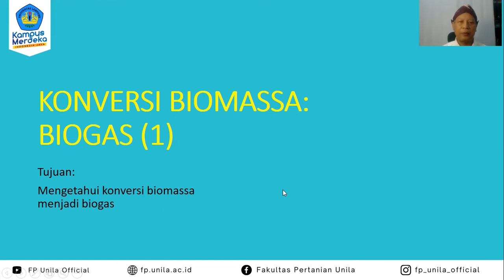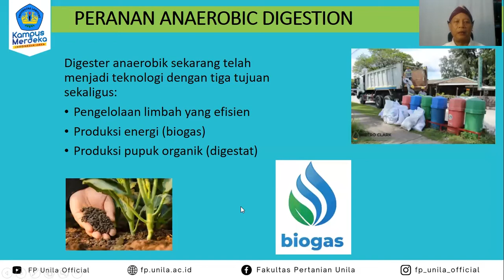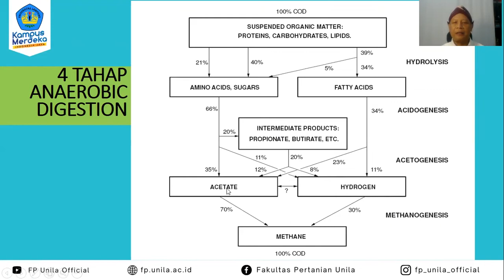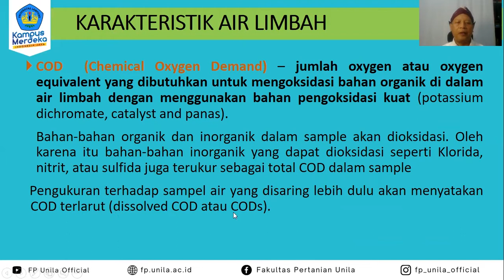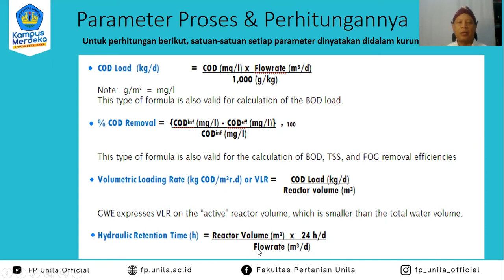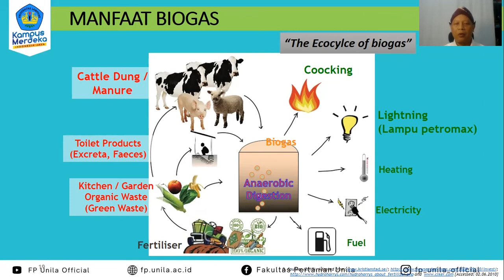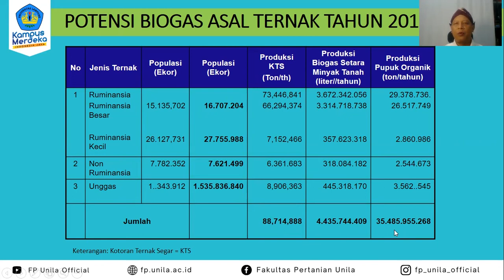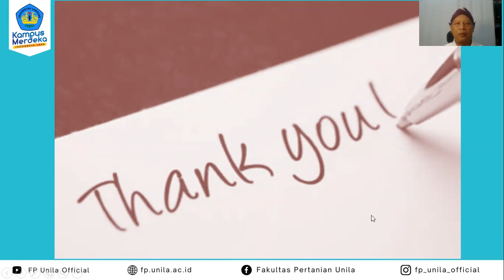11. TEP - Rekayasa Energi Terbarukan - Konversi Biomassa : Biogas (Bagian 1)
Pokok Bahasan :  Konversi Biomassa : Pirolisis
Dosen : Dr. Ir. Agus Haryanto, M.P.

Deskripsi :
Mata kuliah ini mempelajari tentang Pengembangan sumber energi terbarukan: Energi surya, Energi biomassa, Energi angin, Energi air, Biodiesel, Etanol, Biogas.